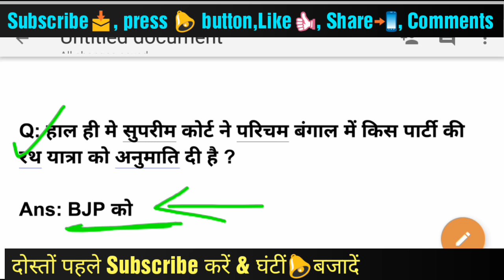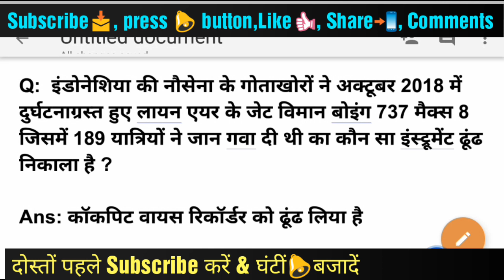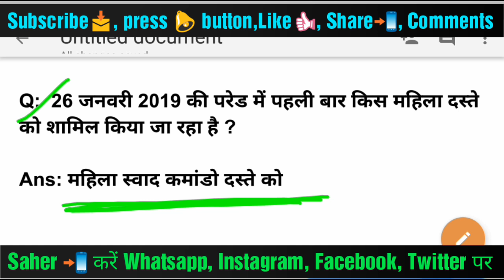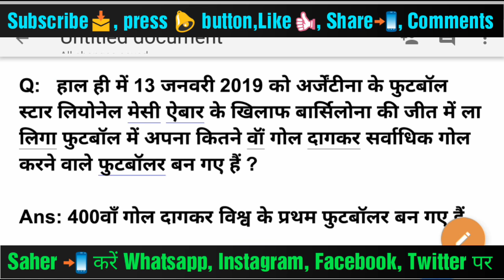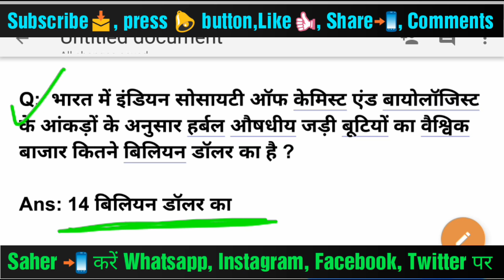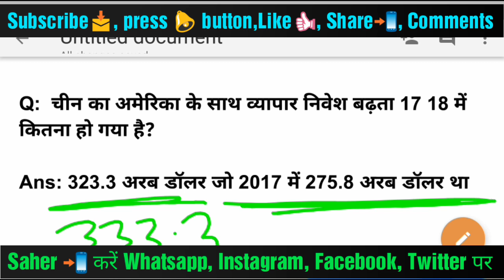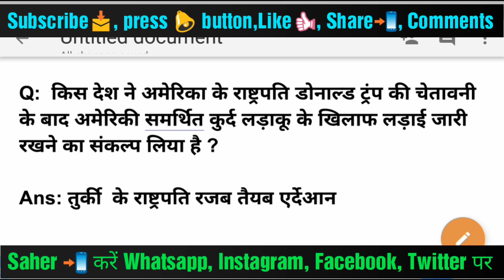करंट अफेयर्स रोजाना ।। Current Affairs Daily (12,13 January 2019) ।। सामान्य ज्ञान